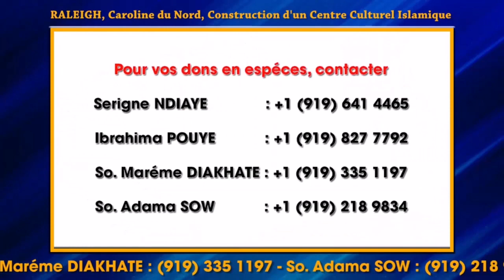Construction d'un Complexe Islamique Raleigh Caroline du Nord USA